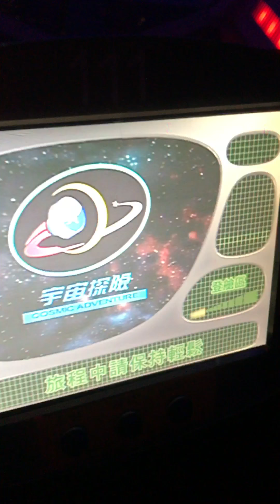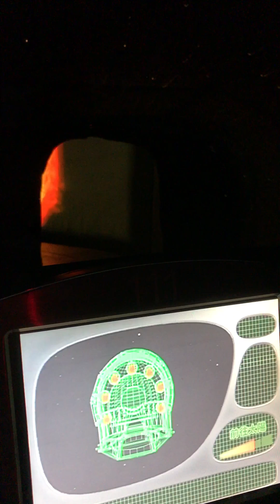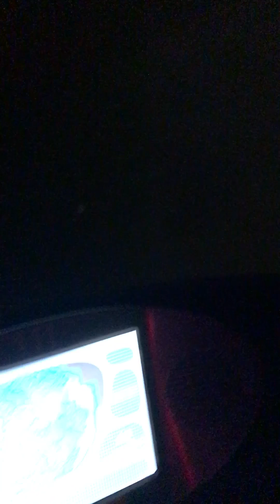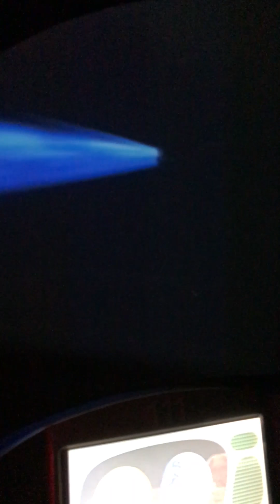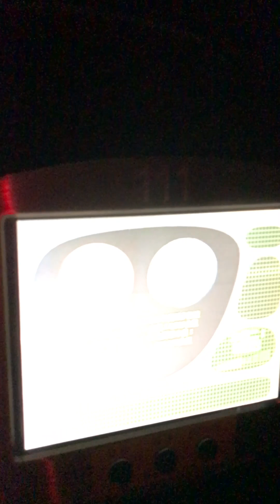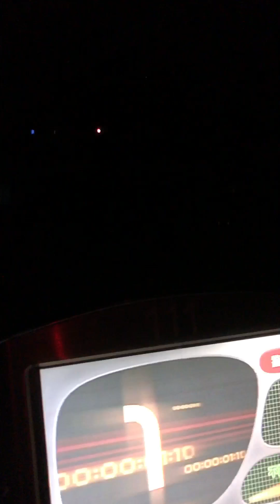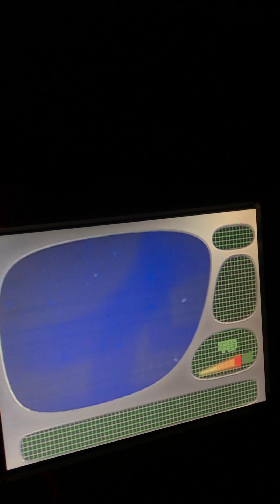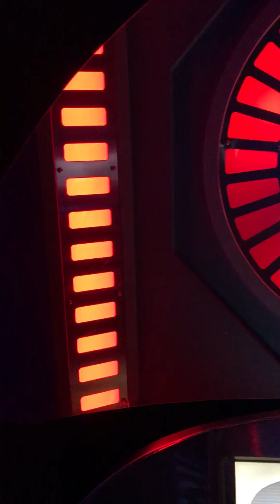台北科学宇宙館 乗り物